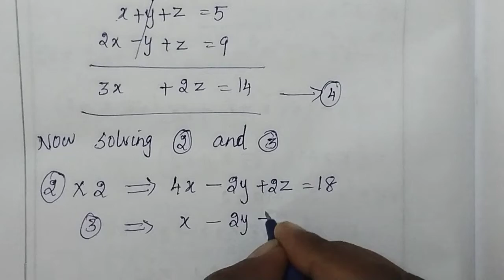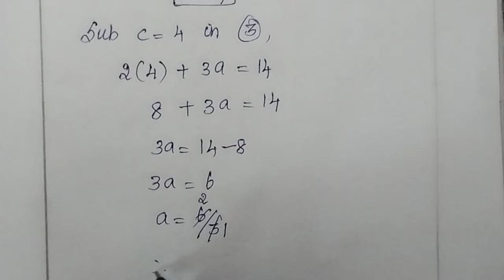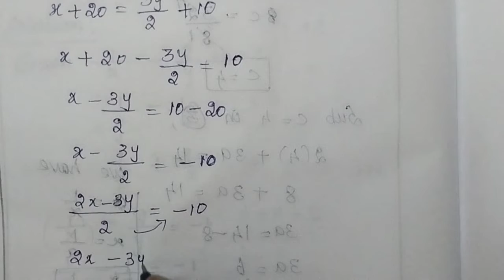TN CLASS 10 MATHS | Chapter 3 | Samacheer | Ex : 3.1 Sum 1 (i, ii, & iii) | Algebra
Tamilnadu Syllabus | Class 10 maths | Chapter 3

Algebra |